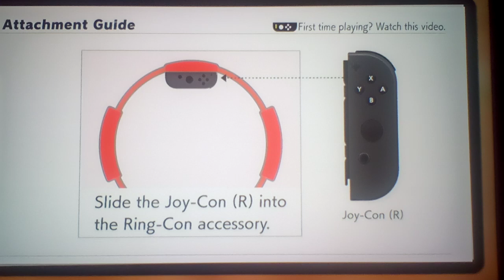Let's play Ring Fit Adventure Part 34: Taking A Break From The Game For A Short While!